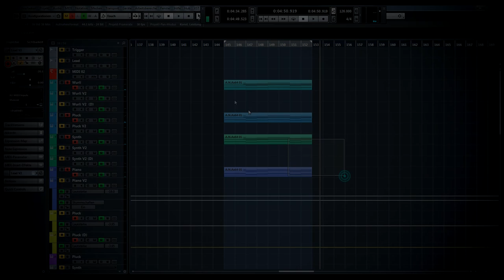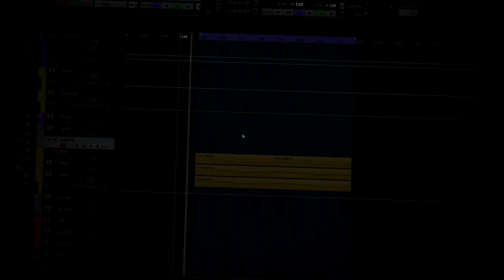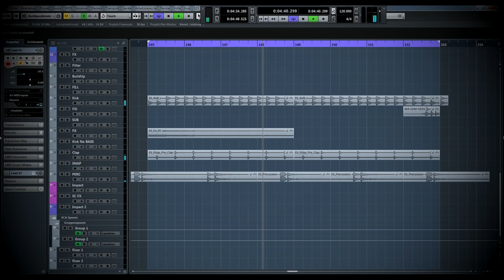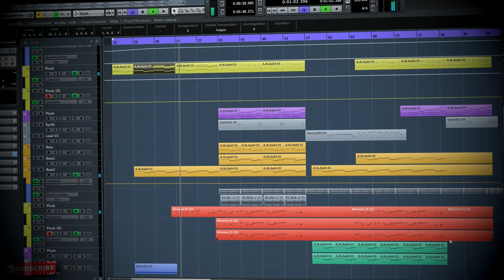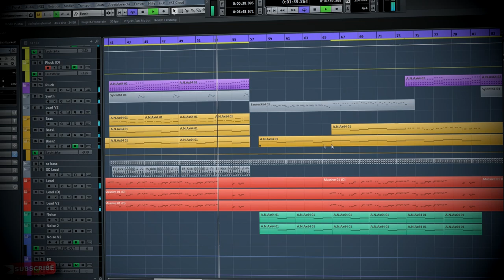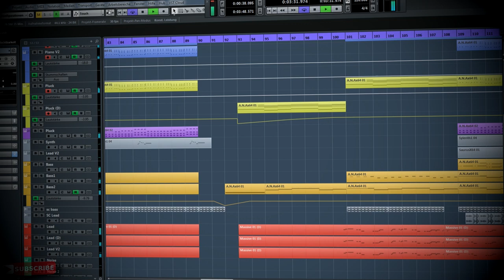How to make a Tropical House drop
CPR at 100 Likes :)

In this tutorial I will show you how you can make a cool tropical house drop in 5 minutes

❖ You can download the CPR to explore even more.

❖ Feel free to use my CPR in your own projects (after giving proper credits).

MADE ON Cubase, RECORDED IN BANDICAM _____________________________________________

💬 If you want to get a leg up on the competition in Tropical House, Be sure to download the project & bonuses now before its too late.